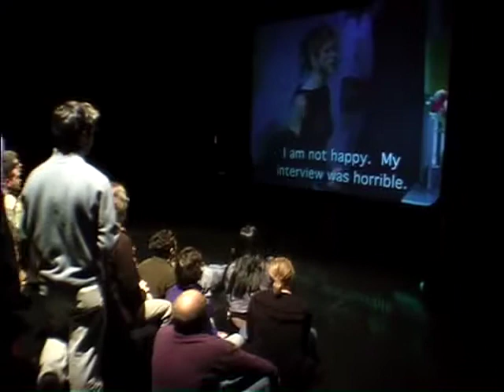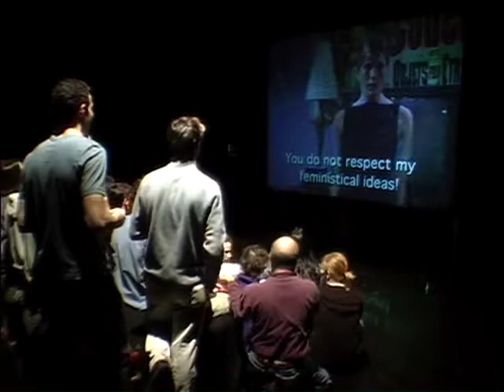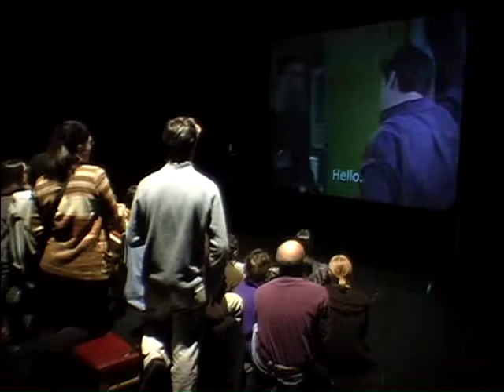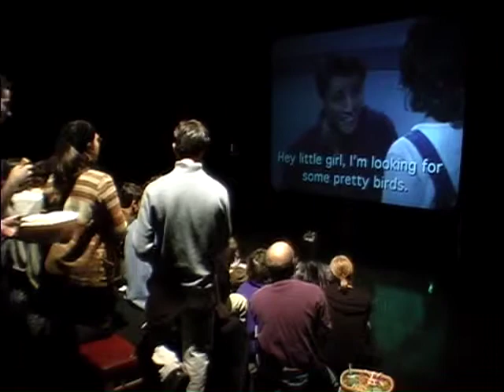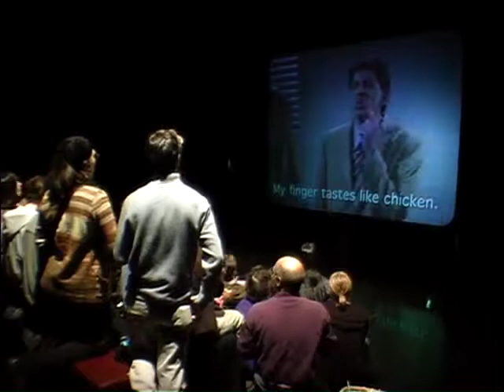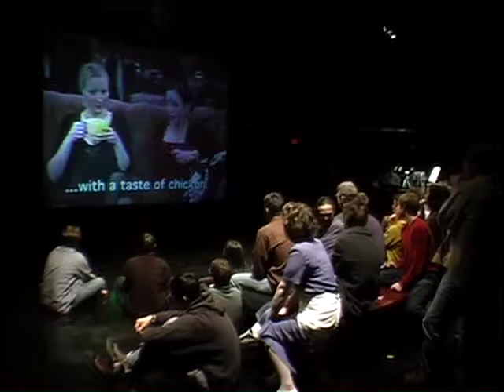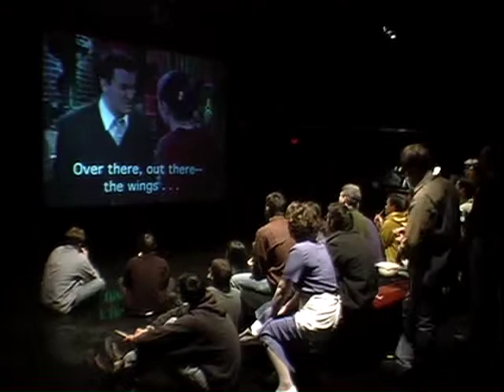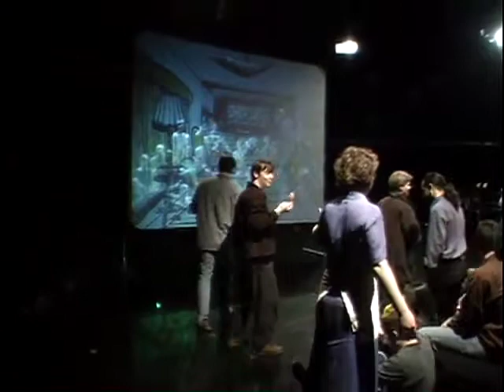Turning Points 04 Friends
From a trans-disciplinary class taught in 2001 at the Digital Media Commons (then the Media Union) at the University of Michigan.  Jim Cogswell, Richard Tillinghast, Eric Santos, Tom Bray